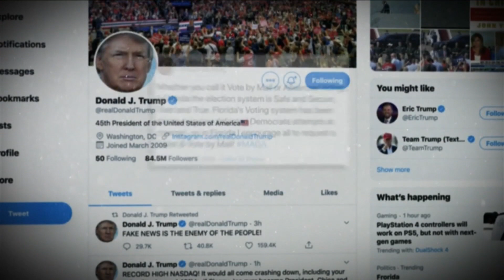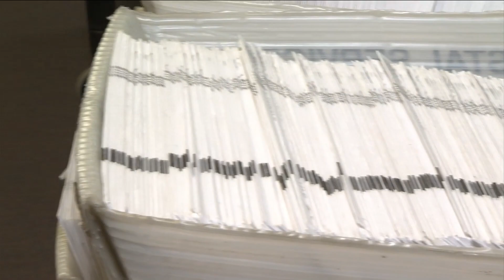President Trump encourages Floridians to vote by mail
President Donald Trump is now encouraging Floridians to cast their ballots by mail, assuring in a social media post Tuesday that the state’s election system “is Safe and Secure.”